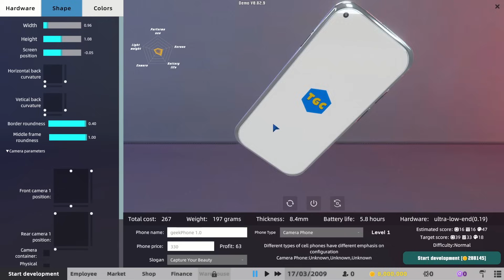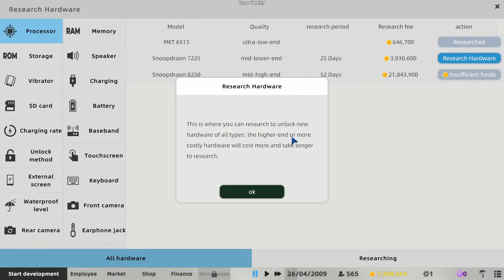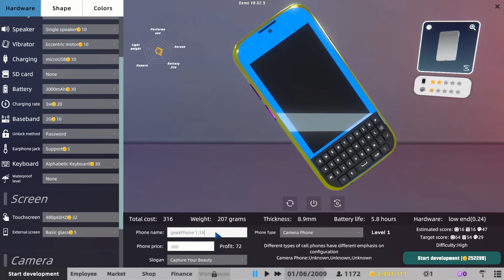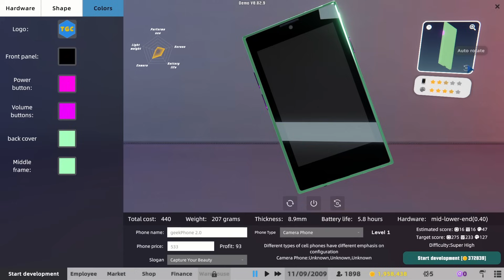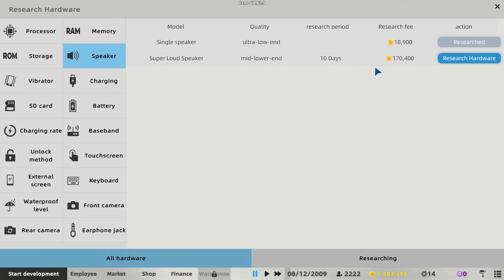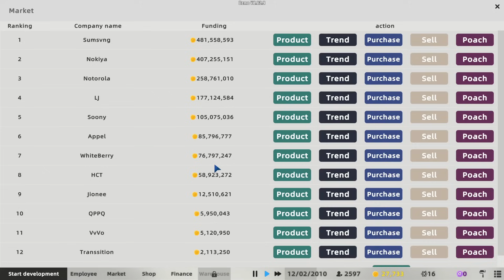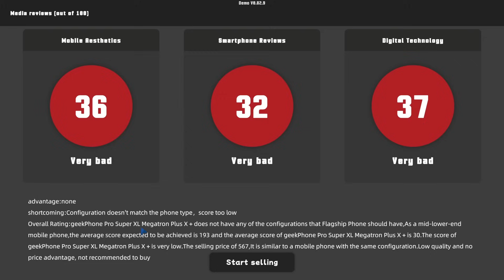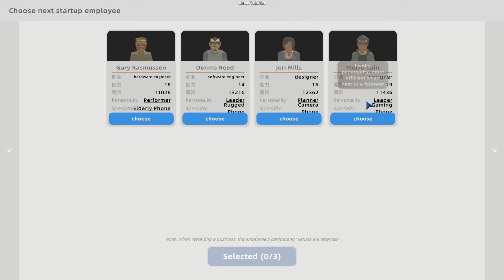myPhone, Not iPhone! | Mad Smartphone Tycoon (Phone Designer Game - Demo)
Mad Smartphone Tycoon puts us in charge of a business that designs and sells smartphones! We travel all the way back to 2009, when smartphones were shiny and new, and we try to jump on board with our own brand of phone!

We begin with just a pokey little office and three people working their hardest to make exciting smartphones. Our first phone is pretty basic, with all of the most standard features available, but we market it as a camera phone, because they're fancy right? The team work away generating various points that contribute to the phone's overall quality.

In the designer we get to choose all the hardware of our phone, including things like processor, battery life and camera quality, plus we get to design the appearance too! Wide, thin, tall, rounded edges, straight edges, colours, logo placement, we get to design the lot, which is completely brilliant.

Our team also have to research new things to add into our phones, such as better batteries, tougher screens and extras like SD card slots and headphone jacks.

However the real challenge is making a phone that sells. We do design quite a few different phones but does one take off and become the next big thing? Or do we tumble into bankruptcy?

NOTE: This is the demo version of the game.

You need a operational company to make operational phones. Use your limited funds, choose from renting more rooms or improving your working environment to attract more talented employees. You can also research more advanced phone parts to build your brand and accumulate funds. Your choice will determine the future of your company.

Every employee will have their unique stats and abilities. You need to consider your selection and hire the most appropriate. There are many Easter eggs about IT culture in Mad Smartphone Tycoon waiting for you to explore. They will appear in the game in special ways, giving players full of surprises.

Carefully design could not win you sales without marketing. You can customize your slogan, hold product launch, place various advertisements, even attack competitors, etc., and use all available means to win this business war! Just be careful not to spend money too willfully and cause yourself to go bankrupt...

The game provides a wealth of industrial information and product data for players to keep abreast of market conditions at any time. You can use them wisely to establish new advantages.

The game provides players with a comprehensive phone design page where they can customize every aspect of their device, from appearance like size, colour, material and camera, to hardware like processor, storage and battery. Dozens of options in total, all can be adjusted in detail, ensuring that you can create any phone you imagine!

The design process is also strategic. You must make corresponding adjustments based on the company's own strength and the market. Taking a blind leap on configuration may create high parameters but low sales, you will lose your money. However, formulating reasonable strategies and choosing some cost-effective combinations may prove to be a more market-friendly approach for your phones.